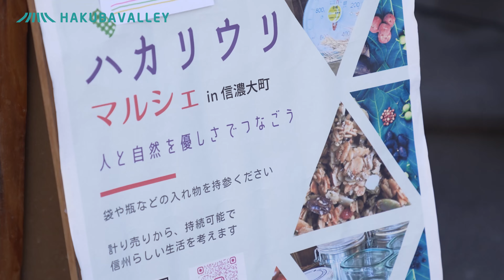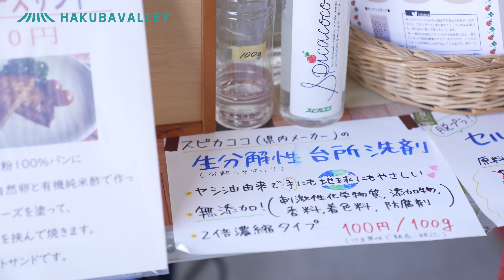【ハカリウリマルシェ in 信濃大町】持続可能な未来への取り組み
HAKUBAVALLEYエリアの事業者が取り組む持続可能な未来への取り組みのご紹介です。
【ハカリウリマルシェ in 信濃大町】